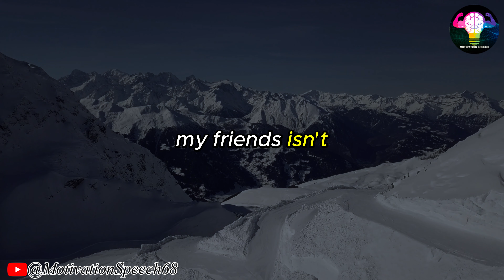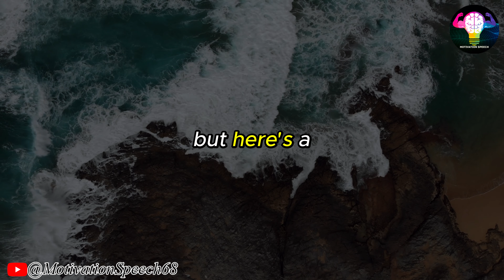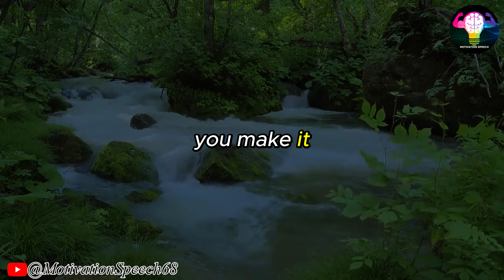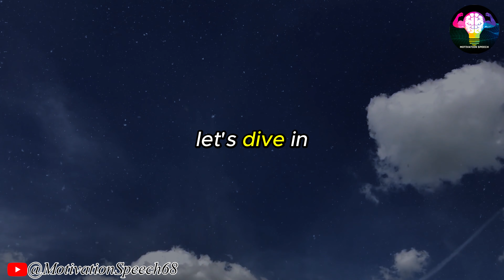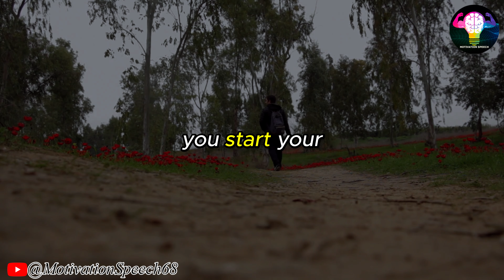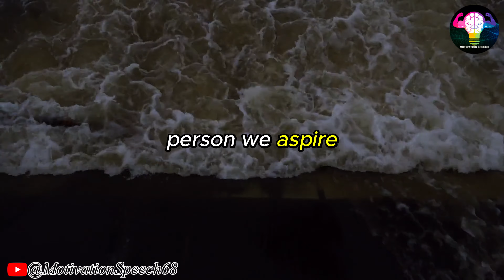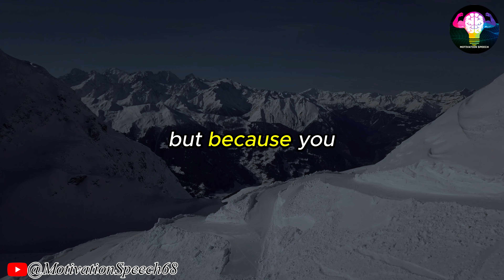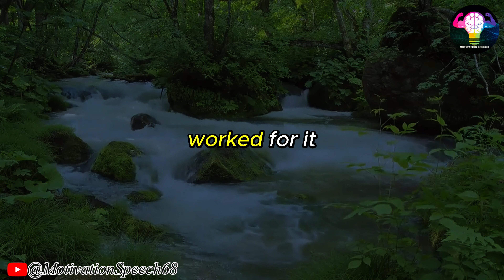Your Attitude Is Everything | Jim Rohn Motivation Speech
💥Video: Your Attitude Is Everything | Jim Rohn Motivation Speech

👀 We update best lectures of Jim Rohn on telegram:
 Search:
jim rohn get serious#jimrohn